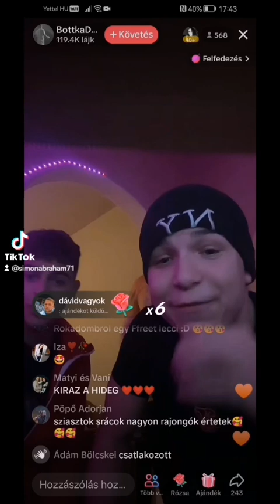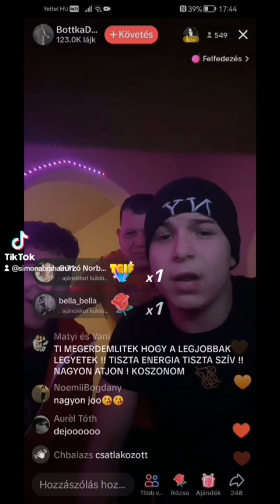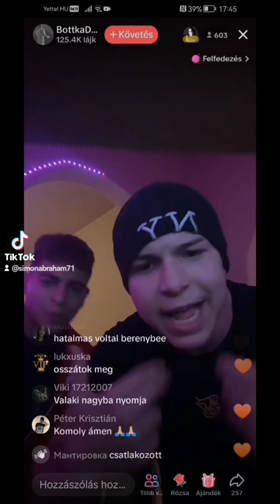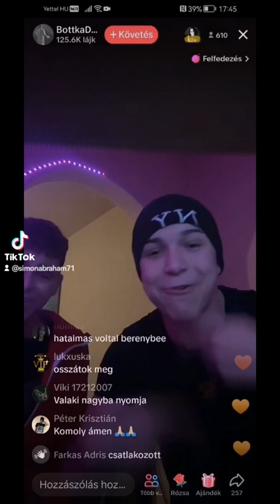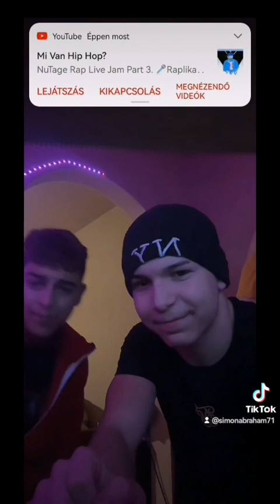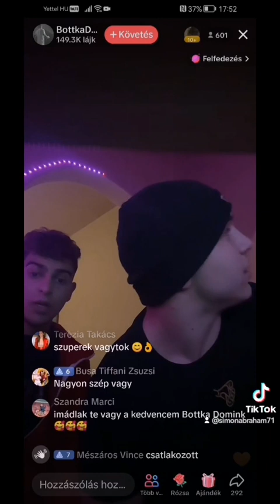bottka-freestyle (tiktok life)